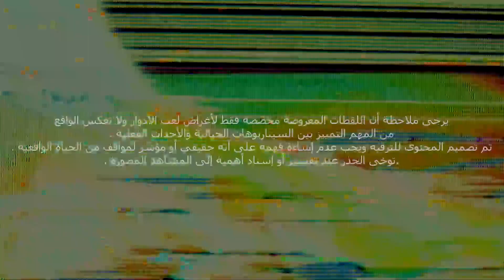#2 لقاء الرجال GTA RP MAROC 💙 LOS AZTECAS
LOS AZTECAS
AZTECAS
gta5 rp maroc
gta 5 rp maroc
gta 5 rp maroc server
gta 5 rp maroc vodka
gta 5 rp maroc شرح
gta 5 rp maroc police
gta 5 rp maroc live
gta 5 rp maroc 2022
gta 5 rp maroc sabiri
gta 5 rp maroc mafia
gta 5 rp maroc hafid himmi
gta 5 rp maroc download
psyhoch gta 5 rp maroc
gta 5 rp ps4 maroc
serveur rp gta 5 maroc
gta 5 rp maroc airlines
gta 5 rp maroc alliance
gta v rp maroc
gta rp maroc
gta 5 rp maroc business class
gta 5 rp maroc baggage
gta 5 rp maroc baggage fees
gta v rp maroc تحميل
server gta v rp maroc
gta v rp maroc شرح كيف انضم لسيرفر
berbach official gta v rp maroc
gta v rp maroc airlines
gta v rp maroc alliance
gta v rp maroc airport
gta v rp maroc army